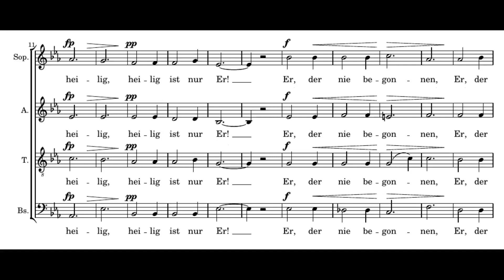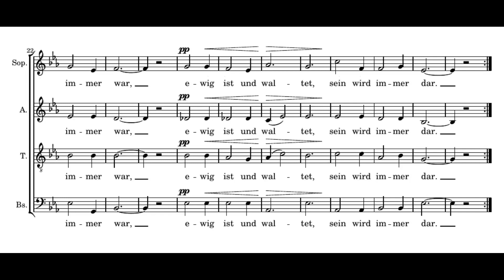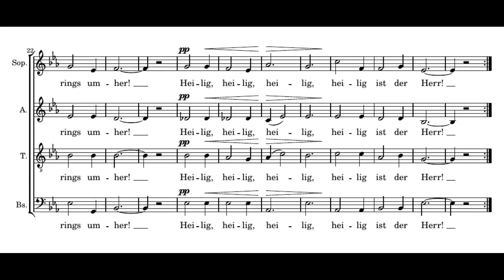Schubert: Deutsche Messe - V. Zum Sanctus - Weil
Franz Schubert: Deutsche Messe
V. Zum Sanctus

Wiener Sängerknaben, Chorus Viennensis
Orchestra of the Age of Enlightenment
Bruno Weil

1. Heilig, heilig, heilig, heilig ist der Herr!
Heilig, heilig, heilig, heilig ist nur er!
Er, der nie begonnen, er, der immer war,
ewig ist und waltet, sein wird immerdar.

2. Heilig, heilig, heilig, heilig ist der Herr!
Allmacht, Wunder, Liebe, alles rings umher!
Heilig, heilig, heilig, heilig ist der Herr!

=== ENGLISH ===

1. Holy, holy, holy, holy is the Lord!
Holy, holy, holy, holy only He!
He the uncreated, He who always was
Always is and will be, through eternity.

2. Holy, holy, holy, holy is the Lord!
Power, wonder, love, all round about.
Holy, holy, holy, holy is the Lord!